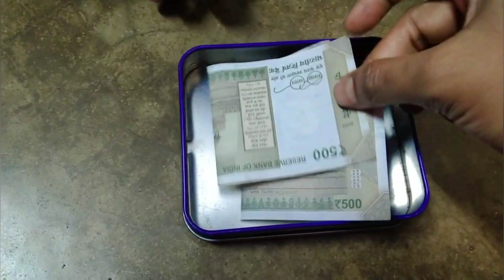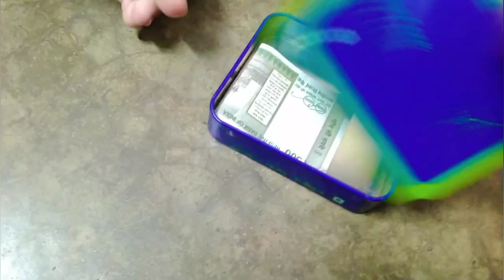মেয়ের জন্ম দিনের সারা দিন কি কি করলাম ??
familyvlog birthdayspecialvlog tandrarrannabatiwithvlog Hello, everyone
.I am tandra a lovely ♥️ Mom and Happy Homemake I share Simple and Happy Family Lifestyle, Positivity, Time Management, Easy Cooking, Easy Kid Handling Tips, Easy DIY Tips For Skin & Hair Care, Shopping, Product Review etc. Pls Subscribe this BEL🔔 icon
"Aso boso ektu golpo kori bolo jibon tomai ki sekhalo"
Xoxo_
Tandrar ranna bati with vlo